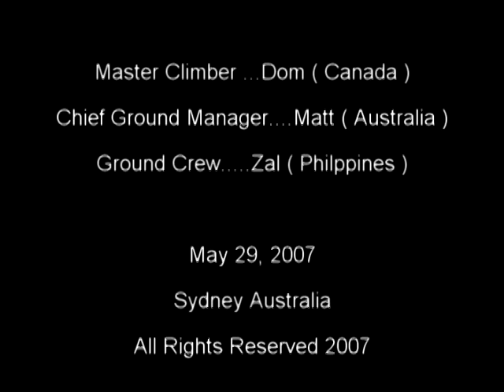The Master Surgeon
Tree Lopping